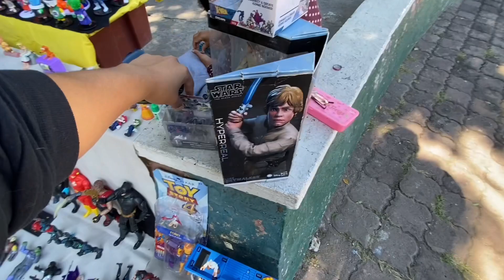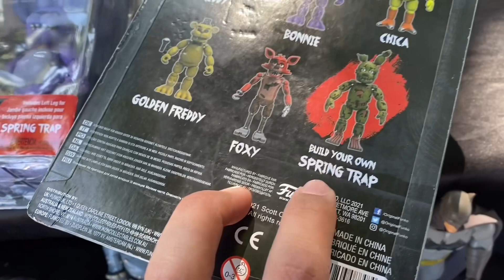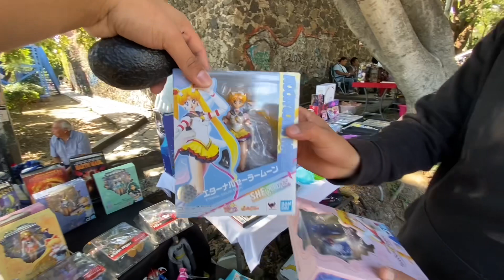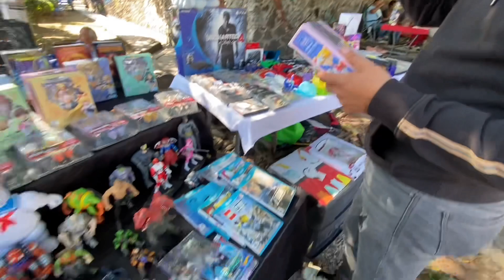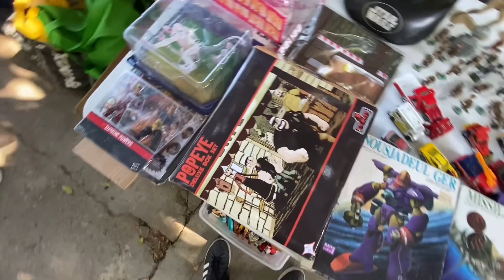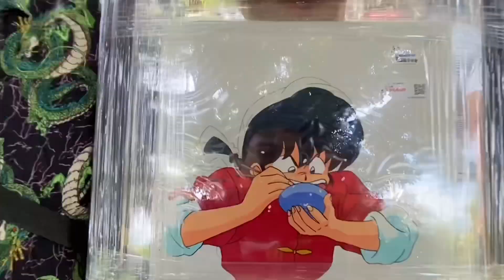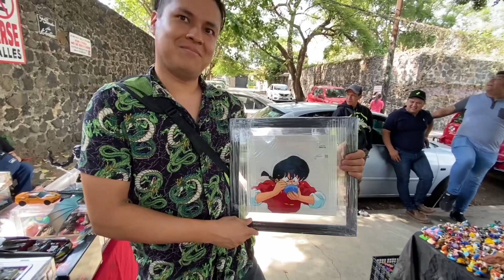CHACHAREANDO EN TIANGUIS “LA REUNIÓN DE CUERNAVACA” Juguetes coleccionables ENCONTRÉ TRANSFORMERS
ÚNETE A TIKTOK